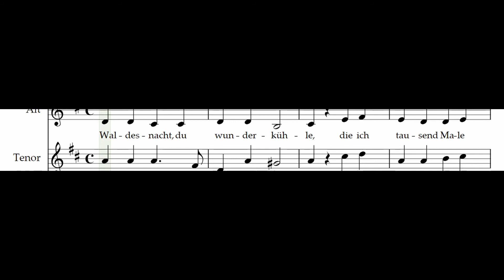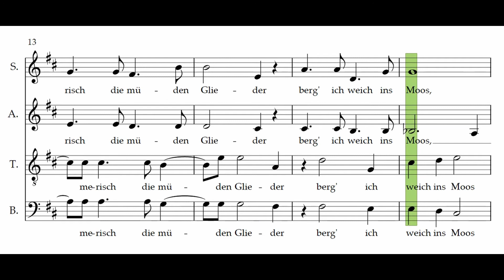Waldesnacht (J. Brahms) – alle Stimmen (Klavier) / all voices (piano)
► Zeitstempel / timestamps:
          ○ 0:00 - Einstimmen / einzählen
          ○ 0:13 - "Waldesnacht, du wunderkühle"
          ○ 0:20 - "die ich tausend Male grüß'"
          ○ 0:28 - "nach dem lauten Weltgewühle"
          ○ 0:34 - "o, wie ist dein Rauschen süß"
          ○ 0:51 - "träumerisch die müden Glieder berg' ich weich ins Moos"
          ○ 1:07 - "und mir ist, als würd' ich wieder all der irren Qualen los"

"Waldesnacht" von Johannes Brahms (1833–1897) gilt als eines der beliebtesten Chorstücke des deutschen Komponisten. Der Text stammt von Paul Heyse (1830–1914). Dieses Video zum Üben beinhaltet sowohl eine mitlaufende Transkription der Noten als auch die Tutti-Version mit allen Chor-Stimmen.

"Waldesnacht" by Johannes Brahms (1833–1897) is considered one of the most popular choral pieces by the German composer. The text is by Paul Heyse (1830–1914). This video for practicing includes a transcription of the score as well as the tutti version with all choir parts.